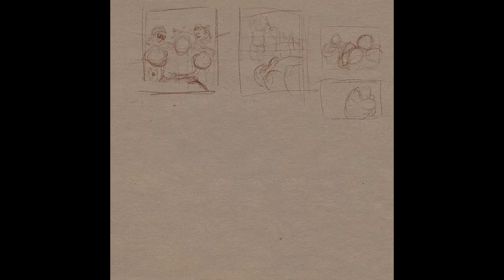Digital Painting with Procreate (fan-art for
It was fanart for pontypants. It took around 2 hours to finish this.
Used brushes watercolormaxpack (by Max Ulichney)
I used Procreate 5 for it. Here you can easily learn how to paint with textures, you can play with the facial expressions as well. Peace